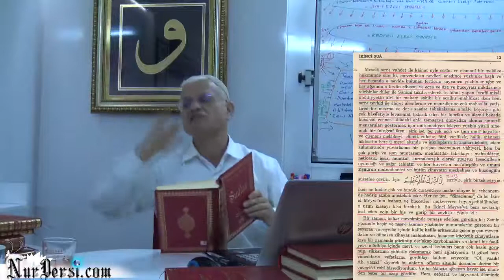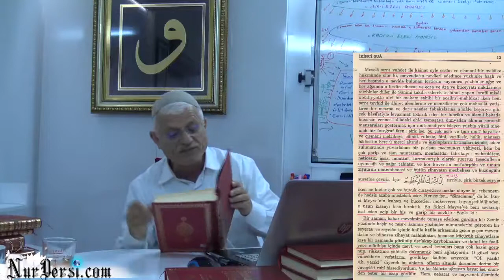Kainat nedir..? Sırrı vahdet ne..? (kısa ders)